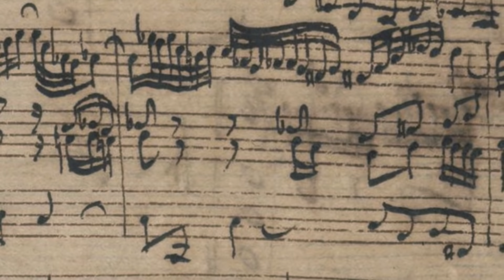Orgelmusik zum Gottesdienst am 3. Advent Neuapostolische Kirche NAK Köln Süd | J.S. Bach BWV 659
Zum 3. Advent spiele ich noch mal ein Lieblingschoralvorspiel von JSB. Es geht über das Lied „Nun komm der Heiden Heiland“. Das steht nicht im Neuapostolischen Gesangbuch, aber z.B. in der Chorliedersammlung. Es ist eigentlich ein ganz alter Choral aus dem vierten Jahrhundert, nämlich „Veni redemptor gentium“. Die moderne Fassung wurde von Martin Luther geschaffen.
JSB hat mehrere Bearbeitungen über diesen Choral komponiert. Aber die hier ist die romantischste, wie ich finde.

Euch einen gesegneten 3. Advent,
Orgelhase

0:00 Advent ist es heut
0:42 Intro
1:35 O komm, der Heiden Heiland (Choral)
2:04 J.S. Bach: O komm, der Heiden Heiland BWV 659